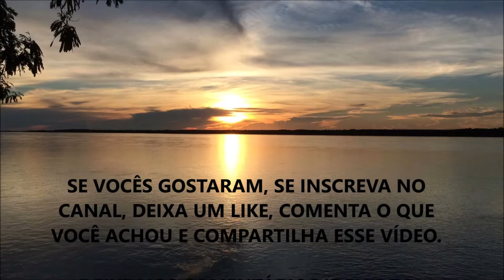PORQUE MUSCULAÇÃO É O MAIS IMPORTANTE ENTRE OS EXERCÍCIOS FÍSICOS ???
Fala ae Galera, beleza ? Nesse vídeo eu comento sobre a fundamental importância da Musculação para a Qualidade de Vida e uma Vida Saudável.